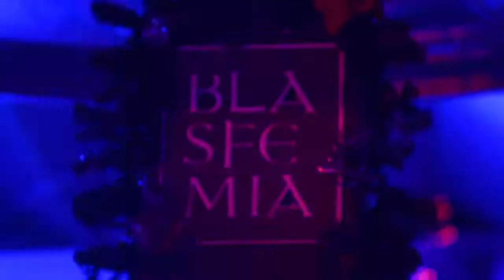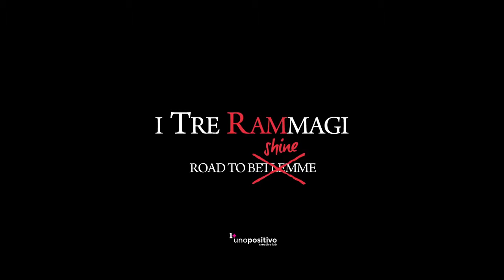NATALE BLASFEMIA "Nel nome del Party" 25-12 @ SHINE CLUB [Aftermovie]